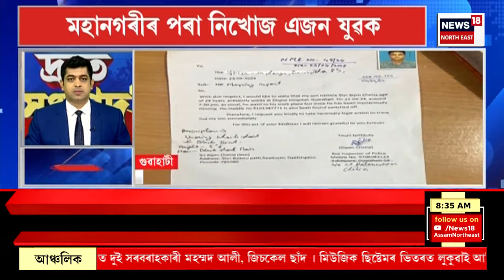SPEED NEWS : TOP 100 NEWS | NEWS18 অসম NORTHEASTৰ সংবাদকৰ্মী নয়ন কলিতাক আক্ৰমণৰ চেষ্টা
* সংবাদ কৰ্মী নয়ন কলিতাক আক্ৰমণৰ চেষ্টা কৰিছিল এগৰাকী যুৱতীয়ে
* পামহিস্থিত ৰীল ইণ্ডিয়া নামৰ অনলাইন ব্যৱসায়িক প্ৰতিষ্ঠানটোৰ বিৰুদ্ধে আছে বহু অভিযোগ
* বিহাৰৰ পাটনাত JD(U)ৰ যুৱ নেতাক গুলীয়াই হত্যা